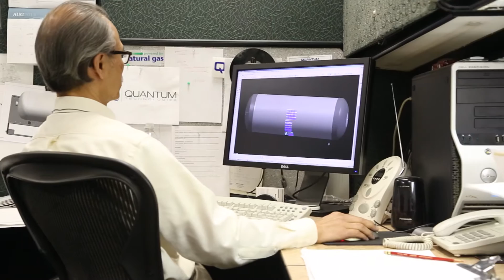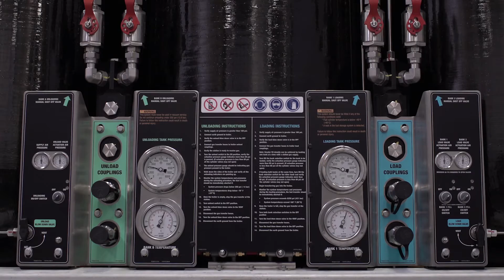Time lapse video of our Virtual Pipeline Trailers being manufactured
Quantum Fuel Systems manufactures Virtual Pipeline trailers in Lake Forest CA.  Watch a trailer being made.